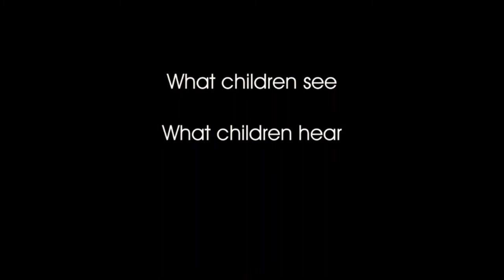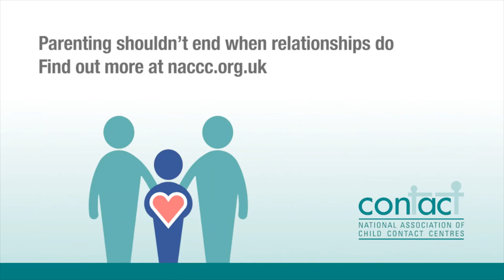NACCC - The Argument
This film contains footage (shared with permission from Cafcass - Children and Family Court Advisory and Support Service of an argument taking place and the impact it has on the children. Exposure to parental conflict affects children's behaviour and mental health. The film explains that up to one million young people have lost contact with a parent due to divorce or separation but it doesn’t have to be this way – places like child contact centres can help.